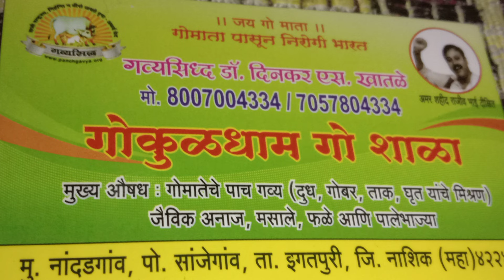पंचगव्य से करते हैं कैंसर का ईलाज।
गाय के पंचगव्या से कैंसर सहित कई बीमारियों का ईलाज के बारे में इस विडियो में बताया गया है। विडियो पूरा देखें।